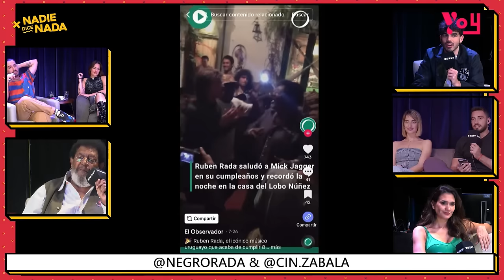RUBEN RADA EN NDN: SU BAILE CON MICK JAGGER, IMITACIONES EN VIVO Y ¿PERDIÓ SU GRAMMY EN UN TAXI?